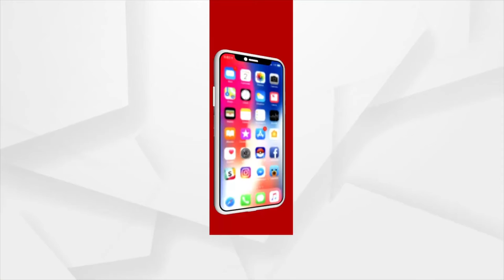ନୀଳଗିରିର ରଥଯାତ୍ରା ବନ୍ଦକୁ ନେଇ ପ୍ରତିବାଦ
ରାଜ୍ୟ ସରକାରଙ୍କ ରଥଯାତ୍ରା ବନ୍ଦ ନିର୍ଦ୍ଦେଶକୁ ନେଇ ନୀଳଗିରିର କିଛି ସମାଜ ସେବୀ ପୂଜକ ଏବଂ ସେବାୟତମାନେ ଜଗନ୍ନାଥ ମନ୍ଦିର ସମ୍ମୁଖରେ ଦୀପ ଦାନ କରି ପ୍ରତିବାଦ କରିଛନ୍ତି ।